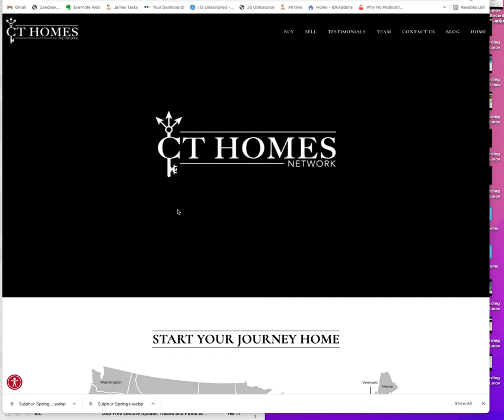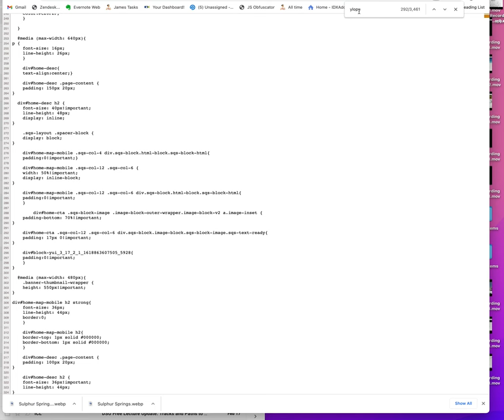How to tell if your YLOPO site is using SquareSpace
It turns out that it is built on SquareSpace.

So basically our IDX Broker clients who use SquareSpace like the ones can be built to integrate IDX Broker and your SquareSpace website.